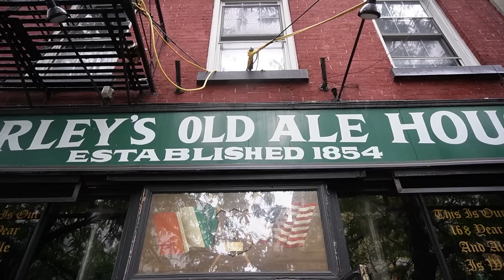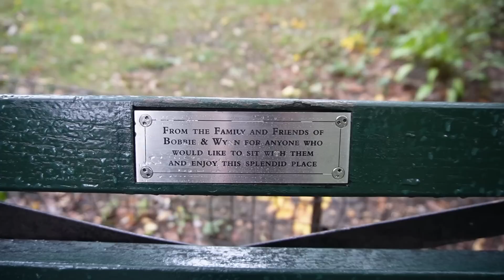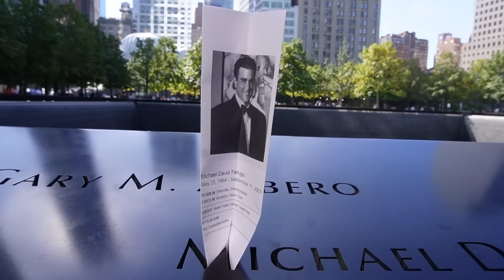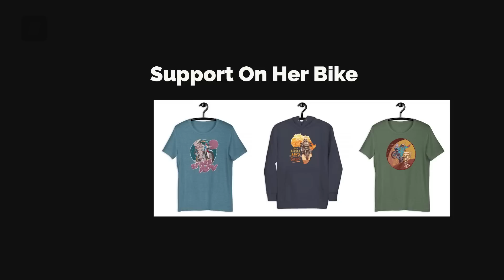NEW YORK – The Best City in the World! - EP. 192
There's no city like New York! and I just couldn't miss it on my round-the-world trip. Firstly, I parked my bike at my cousin's place and walked as much as I could around Manhattan.

Thank you for joining me on my little tour around New York.

VIDEO RECORDING DATE: OCTOBER 2022